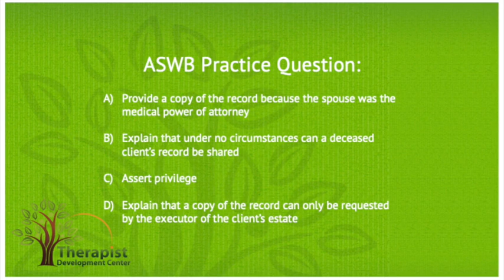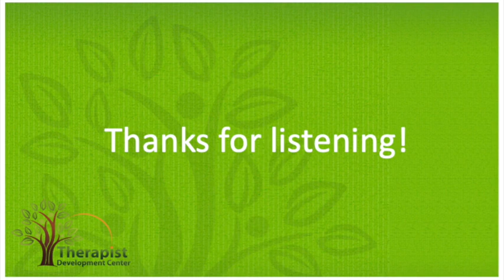Records - ASWB Exam Prep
How will the ASWB Clinical & Masters Exams (LCSW & LMSW) test your knowledge of client records?

The goal of this ASWB exam prep Q&A is to help you understand how your knowledge of client records can be tested on the social work licensing exams, and what to do if you are subpoenaed.

Maintaining accurate records are both a legal and ethical issue for every social worker. Local laws regarding how long client records need to be kept are different in each state, but the national ASWB exam does not test knowledge of these state-specific requirements.

Get more free advice from experienced social work professionals on our ASWB exam prep blog or download your free LCSW study guide today to get practice questions & tips from Social Workers who have recently passed the social work licensing exams.